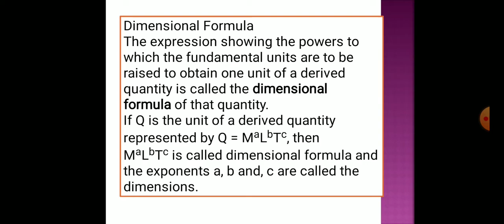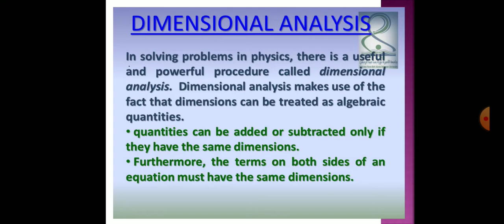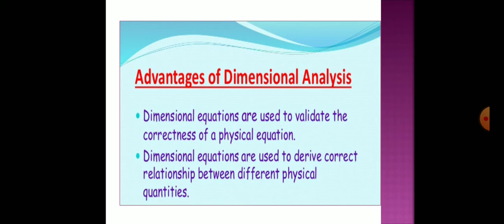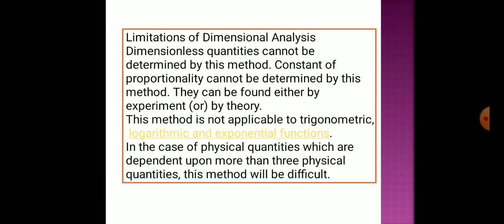Units & measurements-part-15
Dimensional analysis